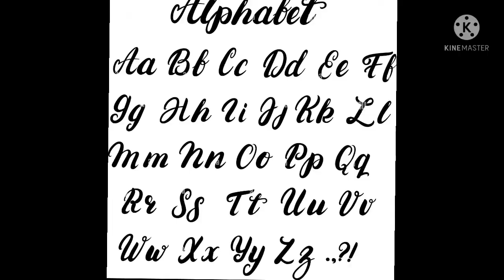Different types of Visual Art 💖☘💙